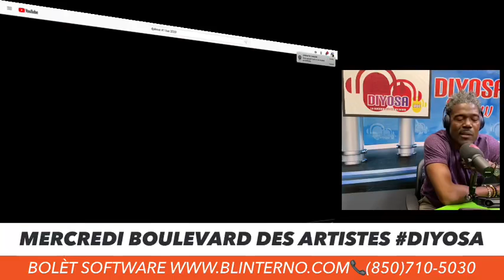mercredi boulevard des artites anpil analiz fet jodia